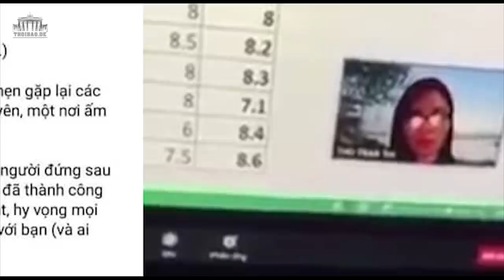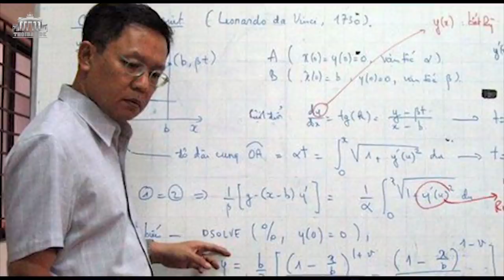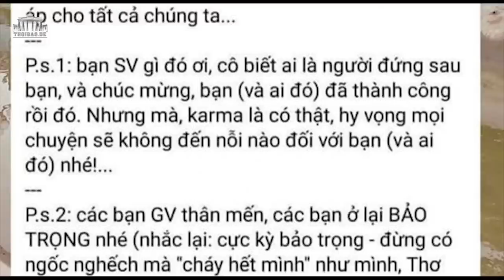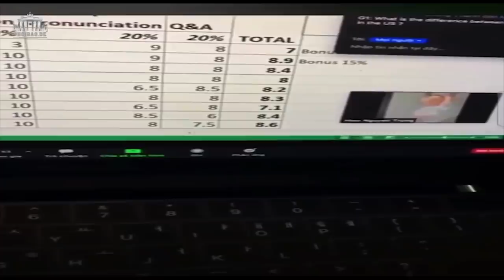Giảng viên bị đuổi việc do chỉ trích biện pháp chống dịch COVID 19 của chính phủ VN